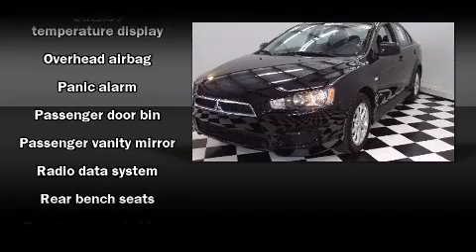2010 Mitsubishi Lancer ES in Orlando, FL 32807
Holler Honda
2211 N. Semoran Blvd.

Discerning drivers will appreciate the 2010 Mitsubishi Lancer. With just over 10,000 miles on the odometer, this 4 door sedan prioritizes comfort, safety and convenience. Smooth gearshifts are achieved thanks to the 2 liter 4 cylinder engine, and for added security, dynamic Stability Control supplements the drivetrain. Mitsubishi prioritized comfort and style by including: variably intermittent wipers, a trip computer, an outside temperature display, front bucket seats, power windows, remote keyless entry, and a split folding rear seat. In the event of a rollover collision, side curtain airbags provide additional protection for outboard seated passengers. We pride ourselves in consistently exceeding our customer's expectations. Stop by our dealership or give us a call for more information.